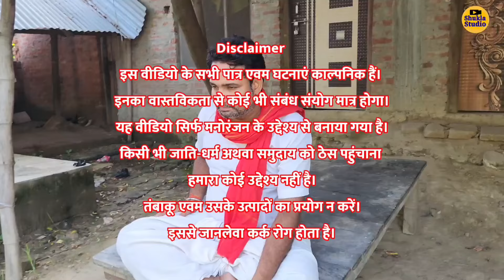50 हजार का बीमा || Kishori Pandit Kaka|| 50 Hajar Ka Bima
50 हजार का बीमा || Kishori Pandit Kaka|| 50 Hajar Ka Bima